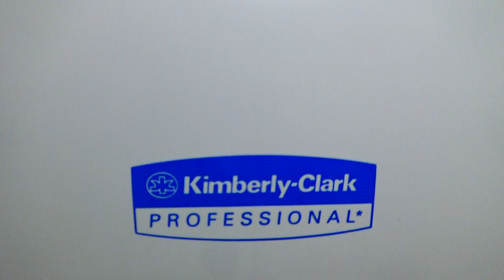Kohler Toilet at Publix (Family Bathroom)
(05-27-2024) This was a pretty clean and nice family restroom at Publix, specifically the one built in 2017.

Bathroom Information:
Year Built: 2017
Toilet Fixtures: Kohler